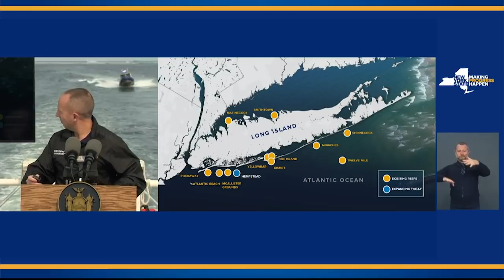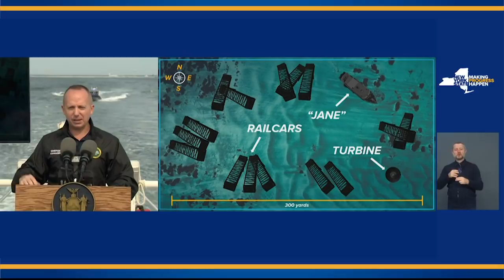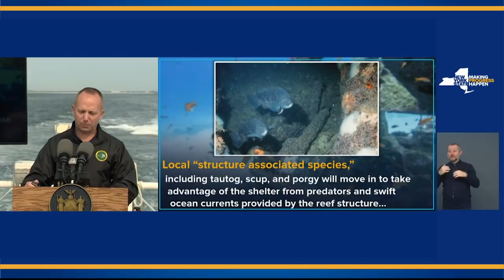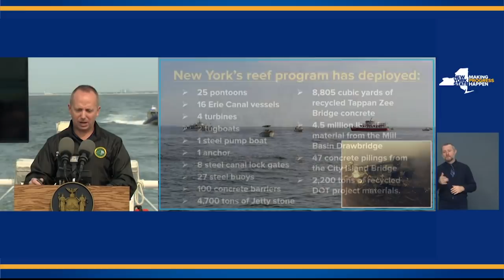Governor Cuomo Launches Historic Artificial Reef Expansion With Rail Car Drop to Hempstead Reef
September 16, 2020 - Governor Andrew M. Cuomo today launched the third year of the largest artificial reef expansion in New York history as part the State's ongoing efforts to develop a stronger, more diverse marine ecosystem and provide shelter for fish and other marine life off Long Island's shores. Governor Cuomo directed the strategic deployment of recycled materials—including a rail car donated by Wells Fargo Rail Corporation (the first of a 75-car donation) and the 70-foot steel tugboat, "Jane"—to Hempstead Reef to improve New York's diverse marine life and boost Long Island's recreational and sport fishing and diving industries. Fifteen more rail cars and a steel turbine are set to be dropped to Hempstead Reef as part of the first phase of deployment.

Arkady Belozovsky (CDI) and Feed Interpreter Dale Neimeyer